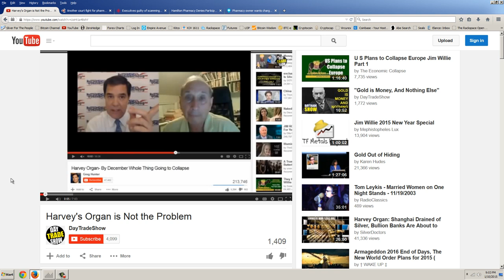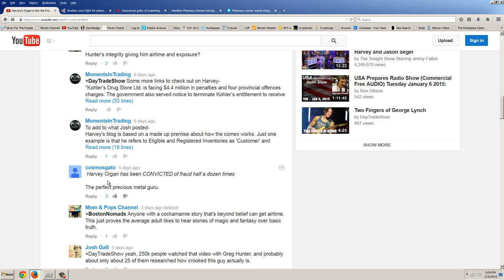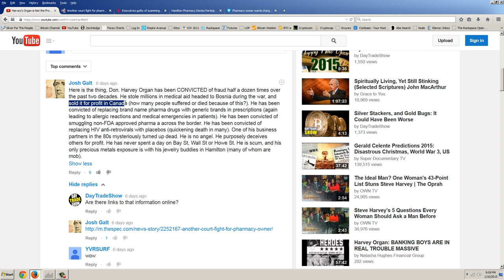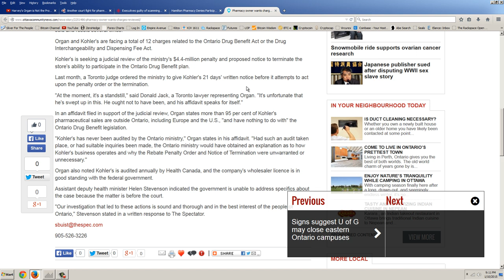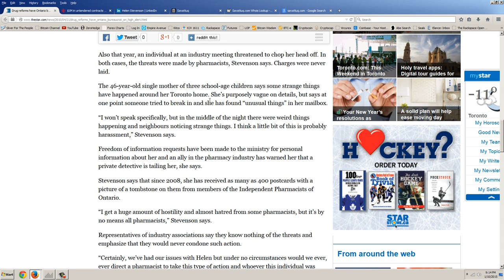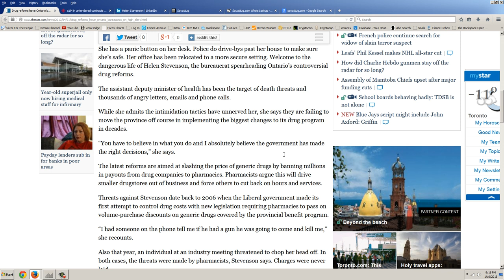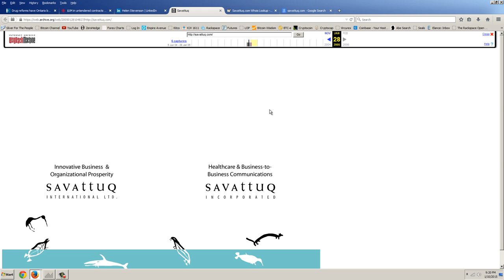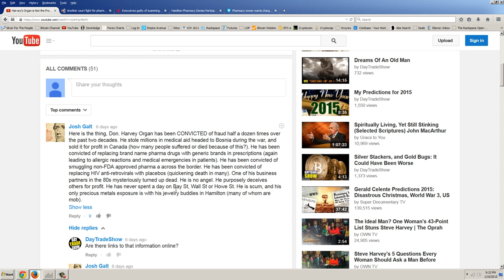Member Update 1/10/15 Hating Harvey